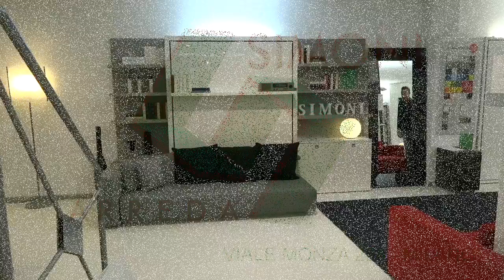Letti a Scomparsa matrimoniali | Letti Trasformabili matrimoniali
I letti a scomparsa matrimoniali si possono realizzare con diverse colorazioni. Sono disponibili in laminato opaco, laminato legno, laccato opaco e legno. Nel nostro catalogo troverete tutte le soluzioni disponibili per arredare il vostro appartamento in modo funzionale. I letti a scomparsa matrimoniali inoltre sono dotati di rete ortopedica a doghe. Le doghe delle reti, in particolare, sono in massello di faggio multistrato curvato e vengono fissate al telaio con guarnizioni in nylon/gomma. Tutti i nostri letti a scomparsa inoltre possono ospitare 5 tipi di materassi: Smart Molle, Smart Memory Basic, Memory 7 Zone, Memory + Molle indipendenti e Memory Deluxe. I letti a scomparsa matrimoniali inoltre possono avere incorporato il divano, scrivania, tavolo o libreria. I divani sono realizzabili in decine di colori sia in tessuto sia in ecopelle.

Simoni Arreda è il più grande negozio di letti a scomparsa della Lombardia. Visita il sito e vieni in negozio a vedere i nostri innovativi prodotti. Siamo in Viale Monza 258 Milano. Tel.